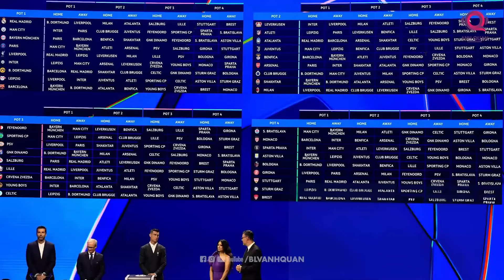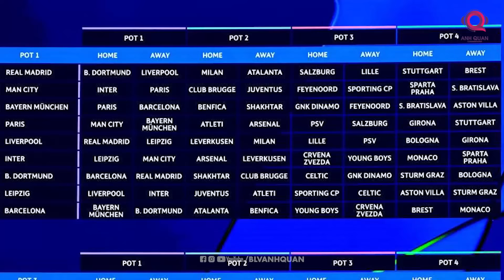CẠM BẪY NÀO ĐANG CHỜ ĐỢI BARCELONA VÀ REAL MADRID Ở CHAMPIONS LEAGUE 2024-2025?